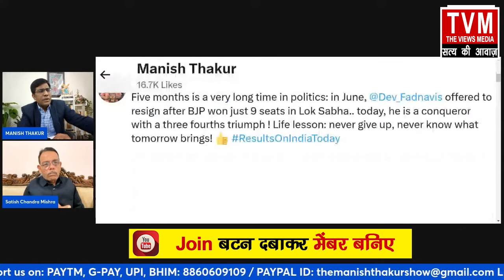नायक बन उभरे देवेंद्र फडणवीस ने कैसे पासा पलट दिया ! Satishmishra ManishThakur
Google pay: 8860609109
PhonePe: theviewsmedia@okaxis
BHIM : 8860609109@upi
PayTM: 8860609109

BANK: AXIS BANK
NAME: MANISH THAKUR
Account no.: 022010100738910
IFSC : UTIB0000022
Branch: Sec 16, NOIDA, Uttar Pradesh